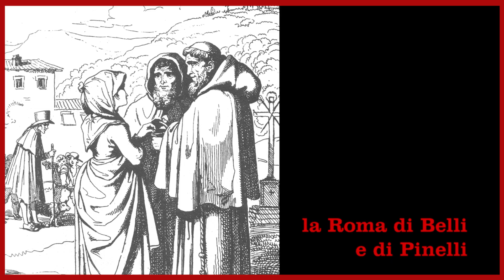Elia Iezzi e Francesca Fiorentini in "Er Bon Padre Spirituale" di Giuseppe Gioachino Belli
FrancescaFiorentini e Elia Iezzi recitano "Er Bon Padre Spirituale" di GiuseppeGioachinoBelli - Direttore artistico MarcoMete 1250
Estratti dall'audiolibro "Giuseppe Gioachino Belli Sonetti" a cura di Elia Iezzi e AngeloMaggi. Editrice Dante Alighieri Roma